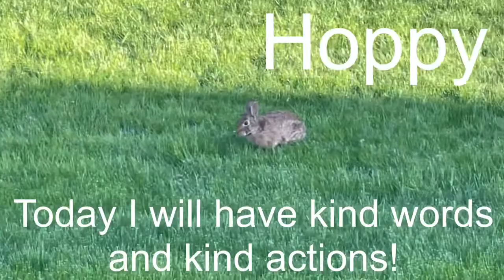Principal’s Greeting 5/3/22